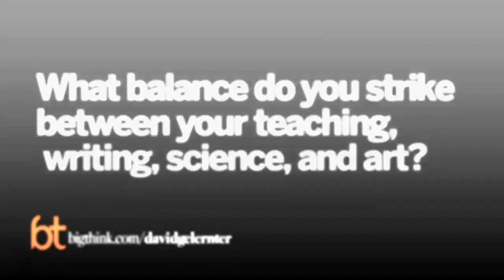The Language of Jewish Art